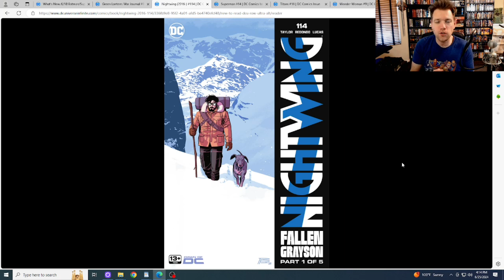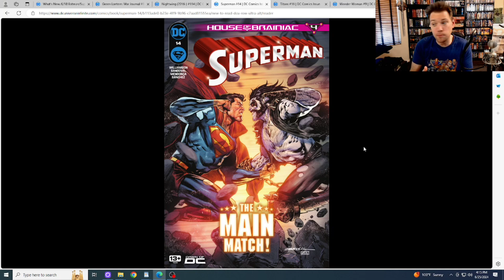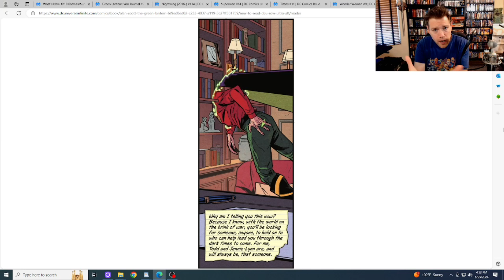Compassion In Disagreement - ESSENTIAL ISSUES WEEKLY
Wonder Woman touches on healthy and unhealthy "need" in relationships, and Alan Scott wraps up its gay retcon of his origin story in a way worth noticing even if you strongly disagree... maybe especially if you do!

Get our FREE sci-fi/fantasy Audio Dramas, "Spirit Blade" & "Spirit Blade: Dark Ritual" (Legacy Editions)
AND